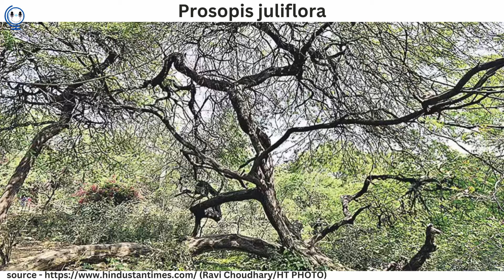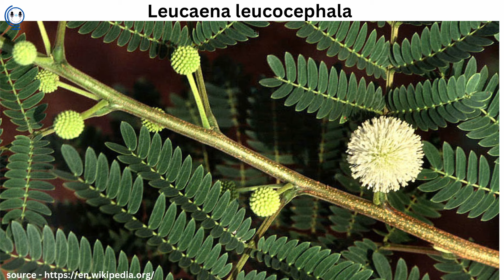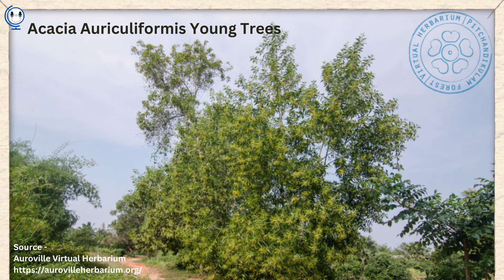Plant Diversity Good or Bad? Mixing Seeds? - Harshita Srivastava on Permaculture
Harshita Srivastava talks from her own experience on how important it is to  use and value diversity. She also mentions pros, cons and what should be considered when making a choice about foreign plants and seeds. She majorly talks about her experience in India but also around. She talks about her experience from various georgraphies in India such as - Aravali Range, Goa, Pondicherry.